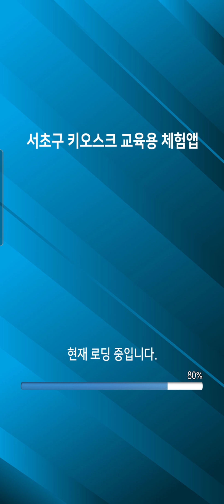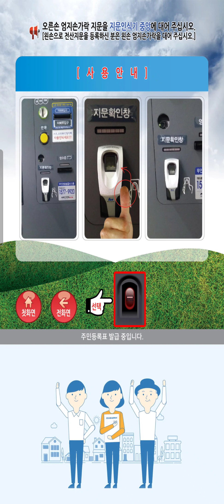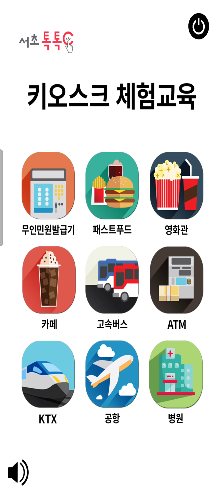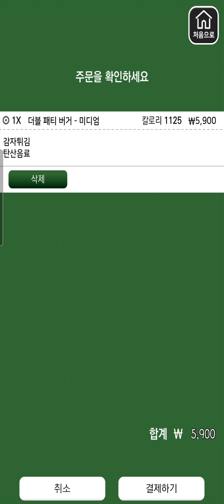음성지원 키오스크 연습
음성이 지원되는 키오스크 연습입니다. 서초구에서 사용하는 어플을 활용했습니다.